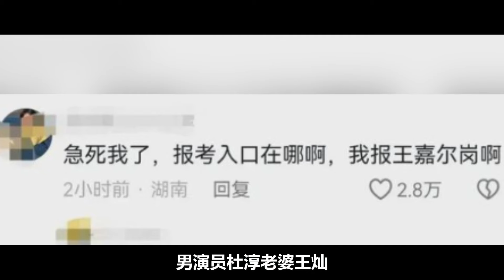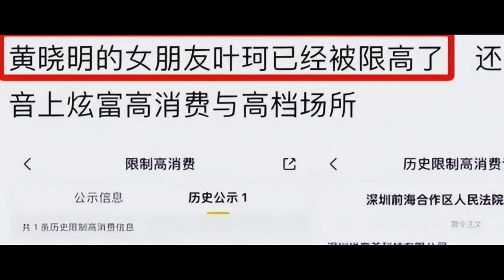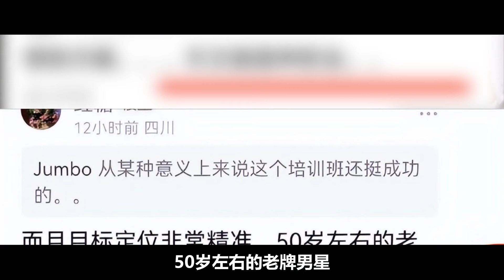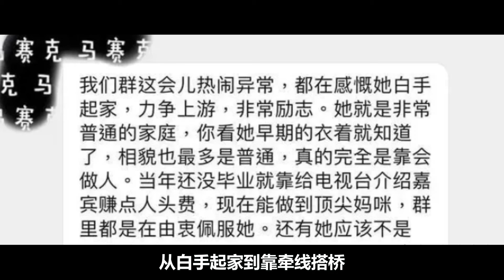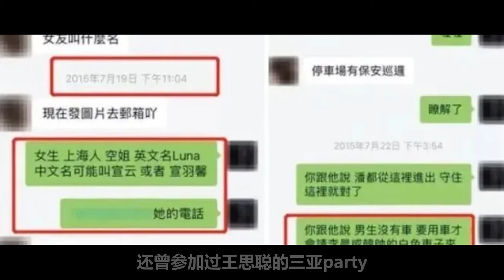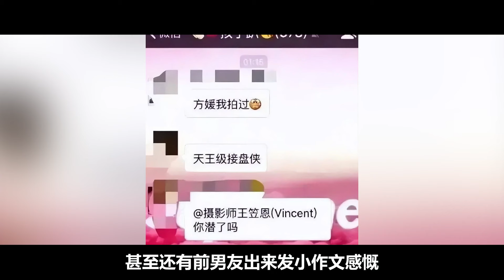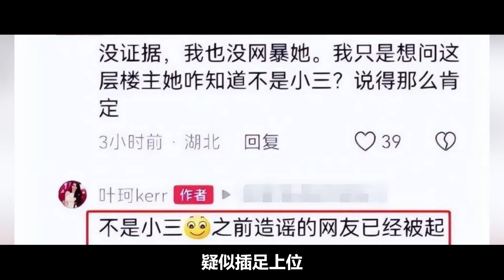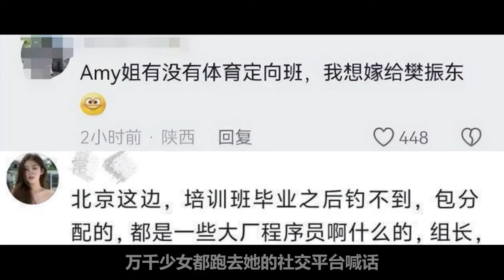各路人馬出來爆料！黃曉明評論區淪陷！葉珂不只動臉40%？還參加名媛培訓班？杜淳妻子緊急否認，越扒越爆炸！難怪Amy姐名聲在外！黄晓明